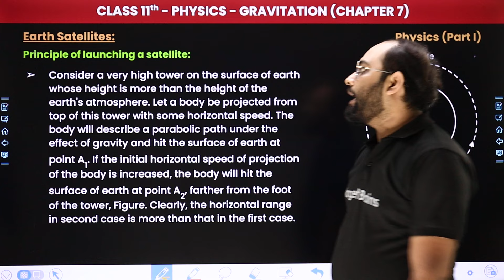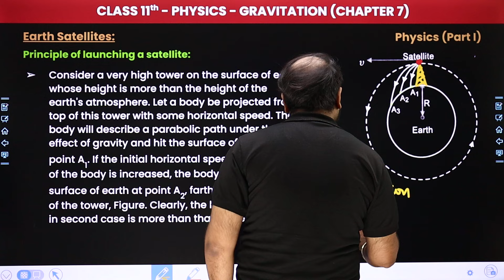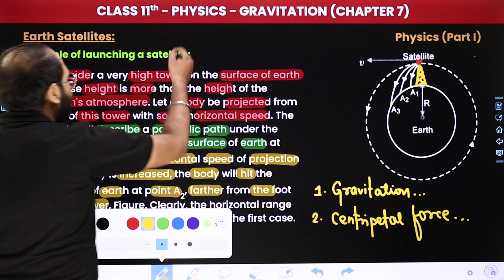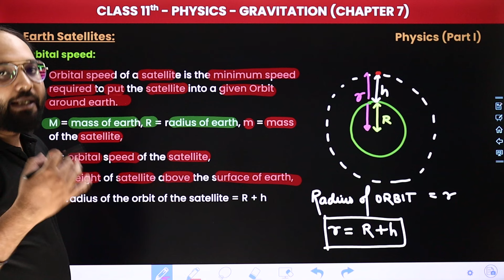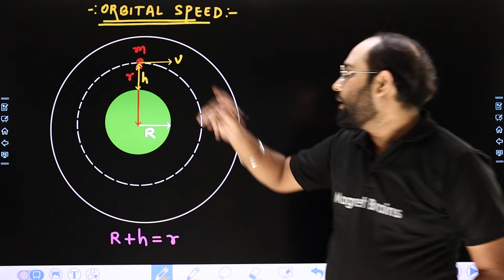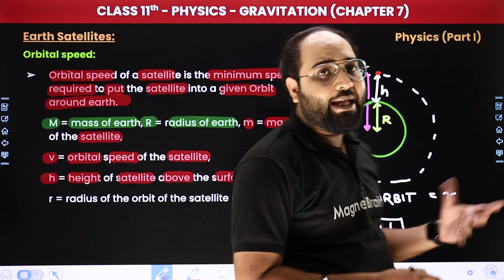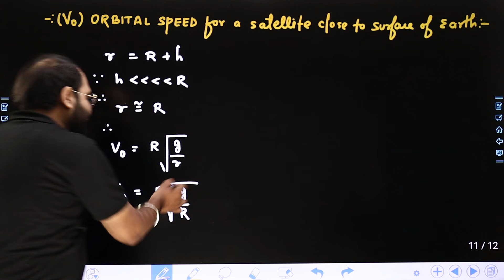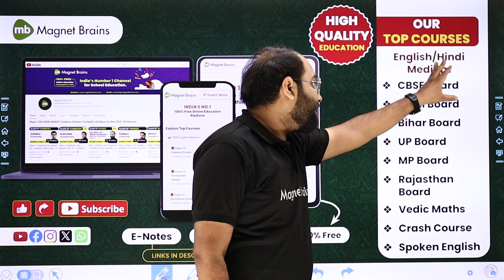Earth Satellites - Gravitation | Class 11 Physics Chapter 7 | CBSE 2024-25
✔️ Class: 11th
✔️ Subject: Physics
✔️ Chapter: Gravitation (Chapter 7)
✔️ Topic Name: Earth Satellites
✔️ Topics Covered In This Video (Prateek Sir): In this Class 11 Physics video, we will dive into Earth Satellites of Chapter 7 - "Gravitation". We will explore the key concepts, theories, and practical applications related to this chapter. By the end of this video, you will have a thorough understanding of the fundamental principles discussed in chapter number of the Class 11 Physics curriculum.
00:00 Introduction - Gravitation - Earth Satellites
01:27 Earth Satellites
36:32 Website Overview

class 11 physics gravitation
earth satellite class 11 physics
earth satellite derivation class 11
how many satellite of earth
natural satellite of earth
what are the 4 main types of satellites
earth satellite class 11 formulas
earth satellite moon
what are the 7 types of satellites